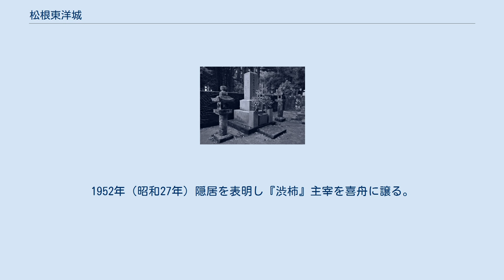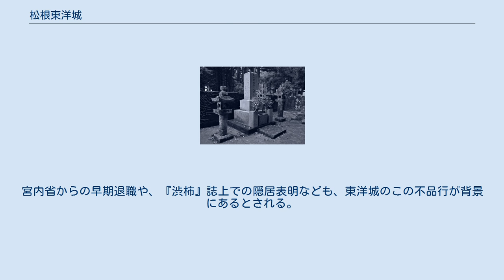松根東洋城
松根東洋城の墓 (金剛山大隆寺) 松根 東洋城（まつね とうようじょう、1878年2月25日 - 1964年10月28日）は、俳人。
本名は豊次郎で、俳号はこれをもじったもの。
夏目漱石の門下生。
 松根権六（宇和島藩城代家老・松根図書の長男）の次男として東京の築地に生まれた。
母は宇和島藩主伊達宗城の三女敏子。
弟に「電力界のフィクサー」とも呼ばれた実業家の松根宗一（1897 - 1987）がいる。
 愛媛県尋常中学校（現松山東高等学校）時代に同校に教員として赴任していた夏目金之助（漱石）に英語を学んだことから、卒業後も交流を持ち続け俳句の教えを受けて終生の師と仰いだ。
旧制一高、東京帝国大学から転じて京都帝国大学仏法科卒業。
1906年（明治39年）宮内省に入り式部官、書記官、会計審査官等を歴任、1919年（大正8年）退官。
 漱石に紹介されて正岡子規の知遇を受けるようになり、子規らが創刊した『ホトトギス』に加わった。
1910年（明治43年）には、自身が公務で長期逗留する伊豆・修善寺へ、漱石を胃潰瘍の療養に誘っている（なお、このとき漱石は「修善寺の大患」と呼ばれる大吐血を起こす）。
 1914年（大正3年）、宮内省式部官のとき、大正天皇から俳句について聞かれ「渋柿のごときものにては候へど」と答えたことが有名となった。
1915年（大正4年）に俳誌『渋柿』を創刊主宰。
 子規没後『ホトトギス』を継承した高浜虚子により『国民新聞』俳壇の選者から下ろされ、代わって虚子自身が選者になったことを契機に1916年（大正5年）に『ホトトギス』を離脱した。
以降、虚子とは一切の付き合いを持たなかったという。
1919年（大正8年）に公職を退き『東京朝日新聞』俳壇の選者となる。
 虚子らが掲げる｢俳句こそは花鳥諷詠、客観写生である｣という理念に飽き足らず、俳諧の道は｢生命を打ち込んで真剣に取り組むべきものである｣として芭蕉の俳諧精神を尊んだ。
東洋城が週に一度開催した句会には、長谷川零余子、岡本松浜、野村喜舟、飯田蛇笏、久保田万太郎、小杉余子ら後世に名を残す俳人が数多く集った。
各地で渋柿一門を集めて盛んに俳諧道場を開き、人間修業としての『俳諧道』を説き子弟の育成に努め、門下から多数の優れた俳人を輩出した。
1952年（昭和27年）隠居を表明し『渋柿』主宰を喜舟に譲る。
 1954年（昭和29年）日本芸術院会員。
 1906年の宮内省入省を機に伯母・初子の婚家である柳原家に寄寓し、離婚して柳原家に出戻っていた柳原白蓮と親しくなるも結婚を許されず、その後は嫡男であったにもかかわらず独身を貫くことになる。
 少壮より眉目秀麗でも知られた東洋城だったが、生涯、定まった住居をほとんど持たず、俳壇にも参加せず、生前には句集も出さなかった。
俳句に情熱を注ぎ続けた偏屈な孤高の俳人という印象があるが、石川桂郎『俳人風狂列伝』では数々の女性問題がそうした生き方をとらせたことを指摘している。
宮内省からの早期退職や、『渋柿』誌上での隠居表明なども、東洋城のこの不品行が背景にあるとされる。